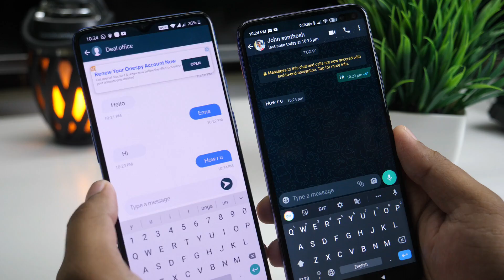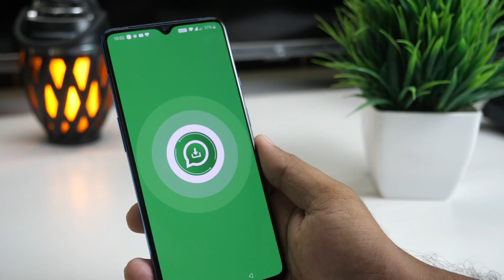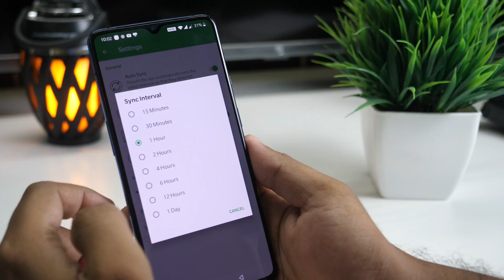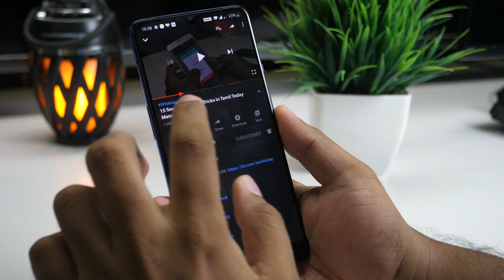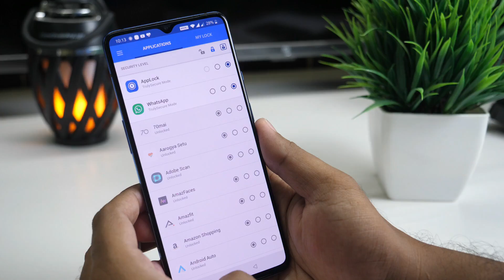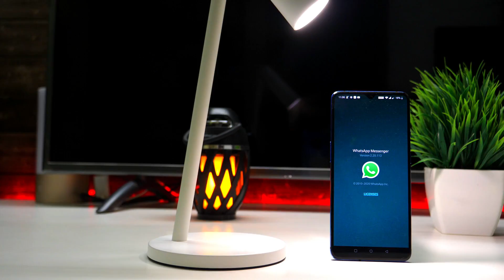7 Secret Whatsapp tricks in Tamil | Tamil Today tech April 2020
In this video we explain the Best 7tricks of Whatsapp Messenger.
 App Links :
 1. Last Seen Freeze :
2. Voice Transcriber
5. No App
6.Face& Voice lock